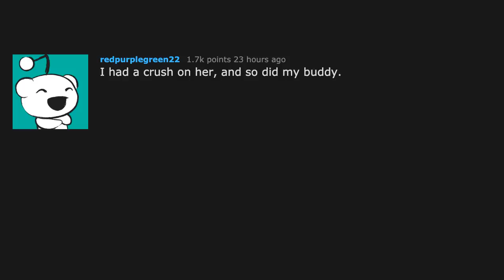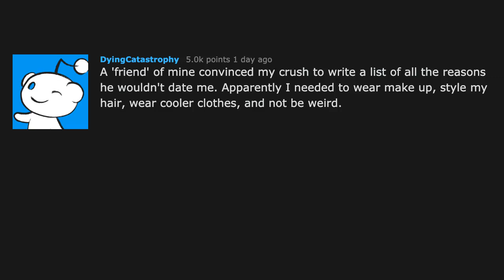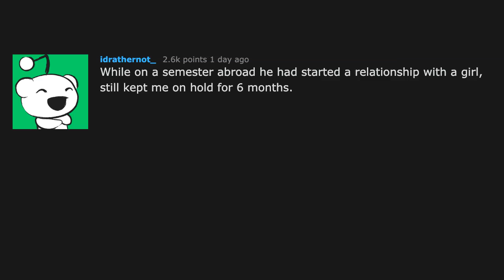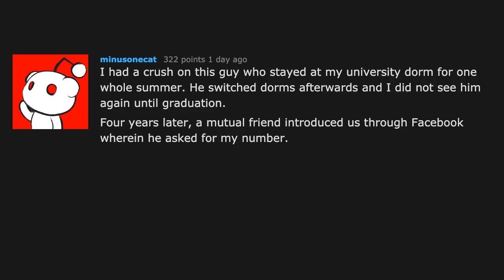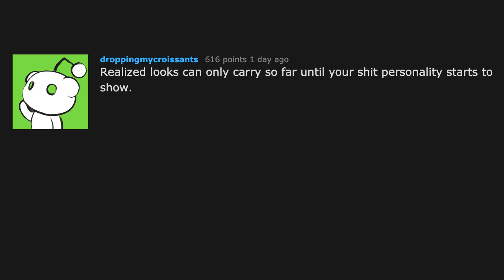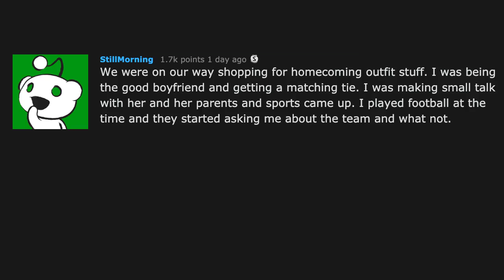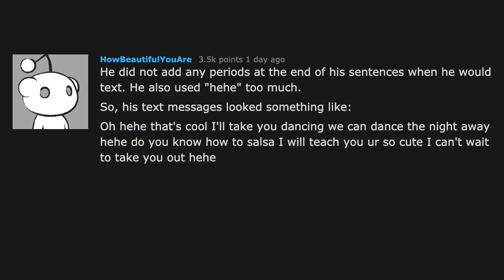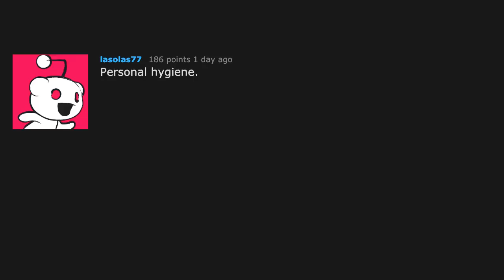What Made You Stop Liking Your Crush? (AskReddit)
"Wildly beautiful woman I was talking to said she has to REALLY like a guy to not cheat on him."

"Infatuation only lasts so long."

"She was playing me along and eventually said how she wasn't really into me, but how she was really into this other guy who she found out likes her back.
Edit:
Okay, this blew up quite a bit for me, but I should say that personally I was only kinda interested in her, she knew this and cut it off before I got too into her since she found another guy she liked and didn't want me to be too hurt by it all. I'm thankful that she cut it off early instead of stringing me along for too long. There are people in the comments of this thread that are way more deserving of this karma."

Music
Fortaleza by Topher Mohr and Alex Elena